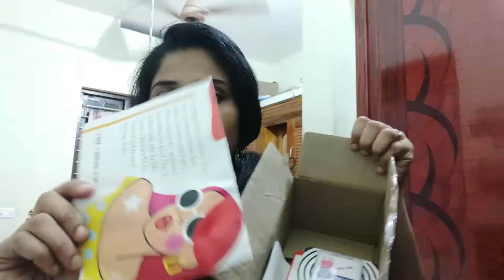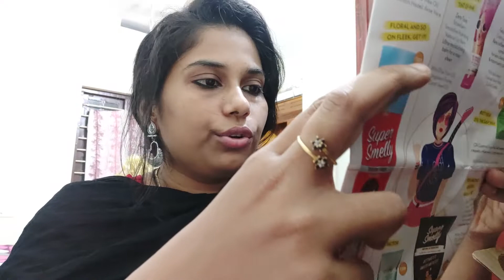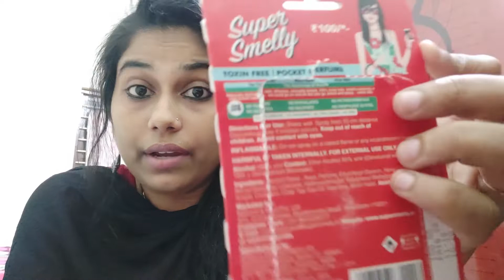supersmelly..... !!! Introducing a perfume brand for perfume lovers....!!!!!!!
if are person interested in fragrance .. can check some of these from this site ...!!!
Please let me know your comments..